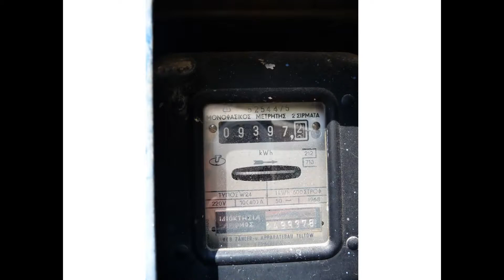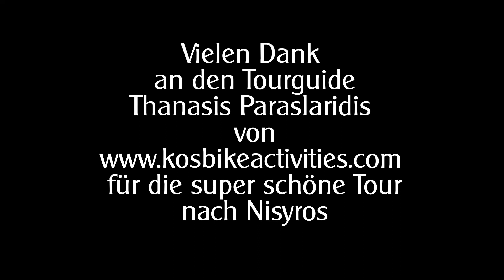MTB Tour Insel Nisyros ab Kos Kardamena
Bikerreise Bikertreff Escholzmatt Schweiz nach Kos Tour 1 von 5

Abfahrt von Kardamena 09.30 Uhr gegen 10.15 Uhr Ankunft in Nissyros.
Abfahrt von Nisyros      15.30 Uhr gegen 16.15 Uhr Ankunft in Kardamena.

900hm, 45km, Ganztagstour, Mountainbiketour

In Kardamena nehmen wir die Faehre nach Mandraki, dem Hafendorf auf der Vulkaninsel Nisyros.
Von dort beginnt der Aufstieg, vorbei an alten Kloster- und Burgruinen, bis auf den westlichen Kraterrand.
Hier bietet sich uns ein fantastischer Ausblick in alle Richtungen.
Weiters fahren wir hinab in den Krater, wo wir dann absteigen und zu Fuss, vorbei an den blubbernden und zischenden Geysiren, gehen.
Der Weg fuehrt uns auf einer Serpentinenstrasse weiter auf den gegenueberliegenden Kraterrand. Von hier fuehrt die Bergstrasse weiter in das
malerische Dörfchen Nikia. Auf dem Dorfplatz der 21 Seelen Gemeinde stäken wir uns bei einem Kaffee und geniessen die wunderbaren Ausblicke
hinab auf den Vulkankrater und auf die umliegende Inselwelt waehrend eines Dorfrundganges.
Anschliessend geniessen wir eine lange Panorama-Abfahrt zurueck bis nach Mandraki.
Von diesem hübschen Hafenstädtchen lassen wir uns noch ein wenig inspirieren, bevor wir wieder mit der Fähre, zurück nach Kardamena, fahren.